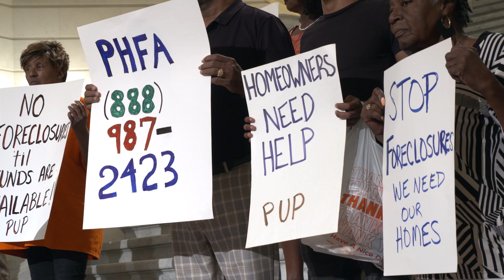Hohenstein on Protecting Homeowners from Foreclosure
Pa. state Rep. Joe Hohenstein spoke at a press conference to show support for the importance of protecting homeowners from foreclosures. Hohenstein also spoke on how the Pennsylvania Housing Finance Agency can help thanks to them taking over the Pa. Homeowners Assistance Fund using federal dollars from the American Rescue Plan to help those facing foreclosure.